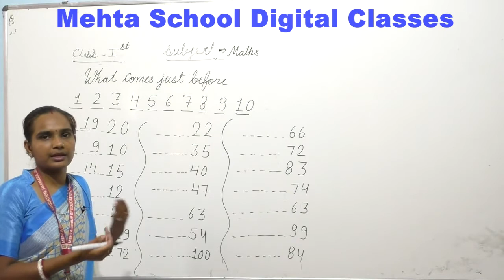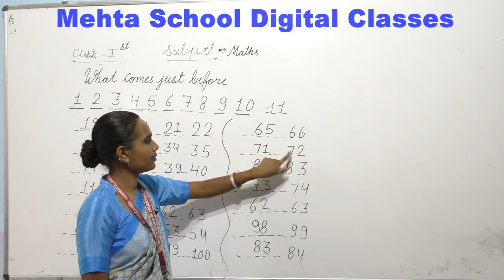Class1st topic what comes just before